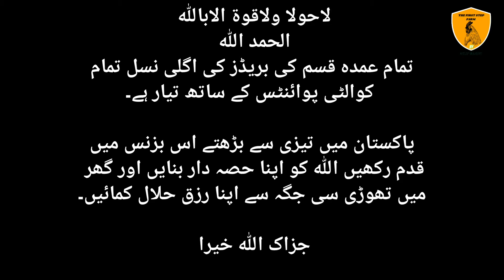Quality Generation💯🔥 | MashaAllah🐓 Quality Bird's Chicks🐣 are Ready for New Shelter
Alhamduliallah We are Dealing Only in Quality Birds and Next Generation of These Quality Birds is Ready for their New Shelter Home.

💥 _*THE FIRST STEP FARM*_💥

The First Step Farm is a place where you can have only Quality Birds.
Our first and foremost priority is Top Quality💯

   _*Shukar.AlhamduliAllah*_

Allah blessed with the best and choose to serve you with the best...

*AlhamduliAllah* 🤲🏼
*AlhamduliAllah* 🤲🏼
*AlhamduliAllah* 🤲🏼

Location: Okara
_*CONTACT*_
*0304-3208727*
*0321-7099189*